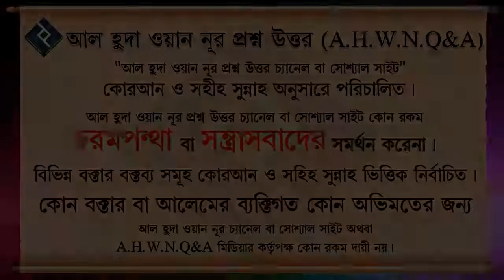কাউকে শিরক থেকে ফিরাতে পারলে কি পরিমাণ সওয়াব পাওয়া যাবে ᴴᴰ┇শাইখ মোহাম্মদ রাশীদ আহমদ